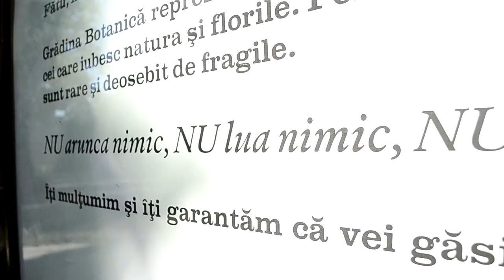Science Week 2013 - Colegiul "Costache Negruzzi", Iasi